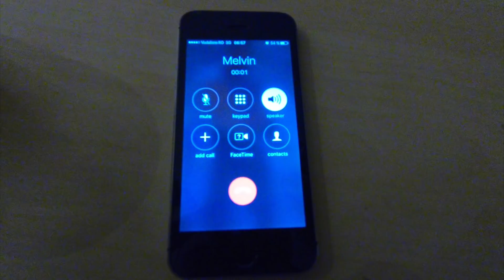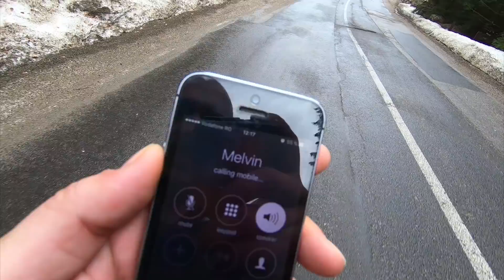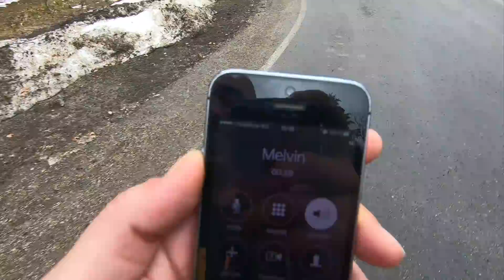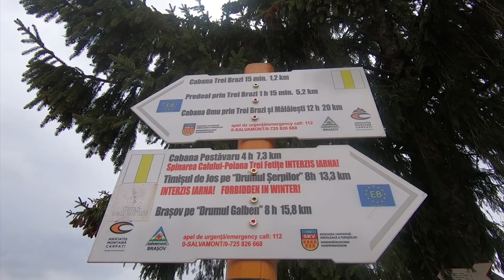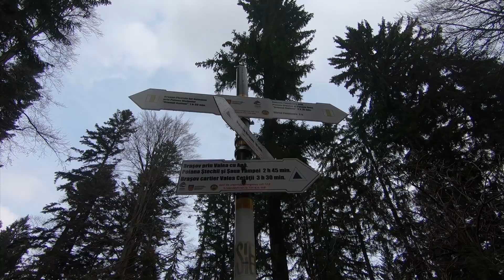S02E03 ► Masivul Postăvaru | Zăpadă de Paște și Cabana Postavaru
De Paște am urcat pentru prima dată pe Postăvaru sperând că vom avea o drumeție ușoară și relaxantă, însă zăpada și ploaia au fost de altă părere. Până la urmă nu simți că ai fost în concediu dacă te-ai întors odihnit acasă!

Deși Postăvaru este cunoscut pentru pârtii și trasee de downhill, el oferă multe variante de trasee montane pentru cei care preferă mersul pe jos. Noi am ales să parcurgem traseul Predeal - Cabana Postăvaru - Brașov.

Muzică:

Bird Creek - Surfing Llama
Maria Tănase - Butelcuța Mea
Max McFerren - Compressor Works Twang